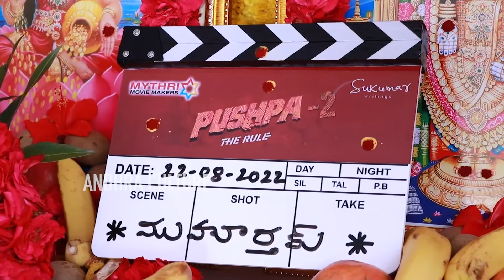Icon Star Allu Arjun Pushpa 2 The Rule Movie Opening Ceremony | Sukumar | Rashmika | Andhra Culture